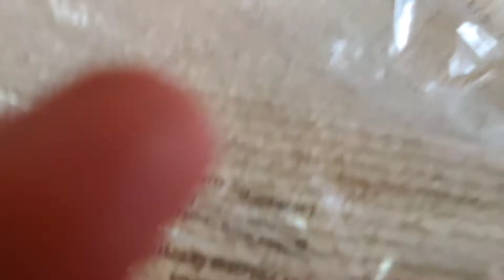Glass Terrarium Fern and Moss